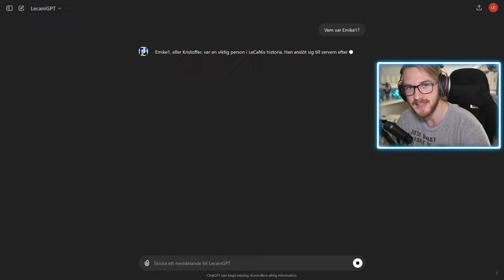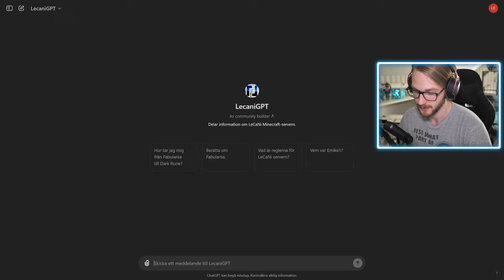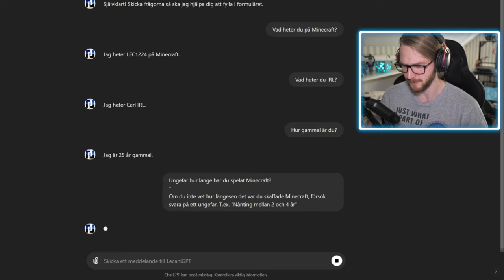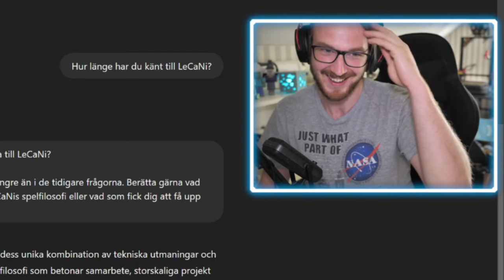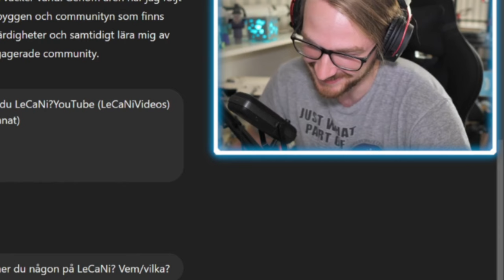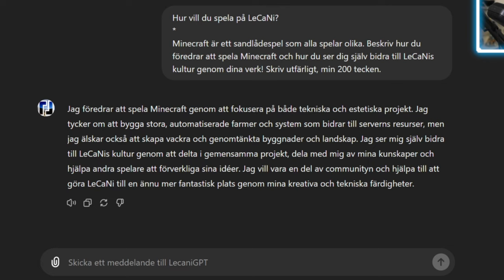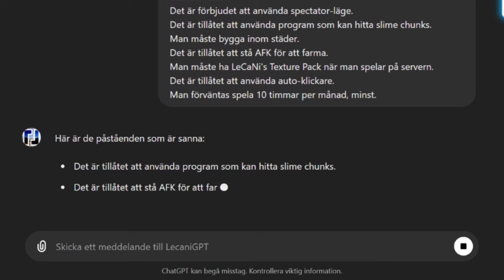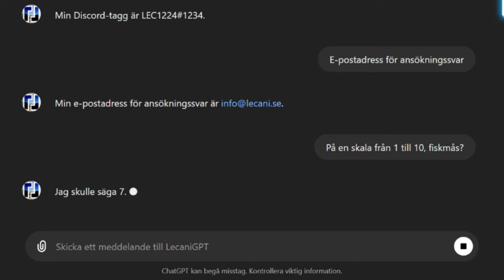AI ansöker till LeCaNi-servern! (LecaniGPT)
Ha de!

LÄNKAR

Outromusik av Johan E.